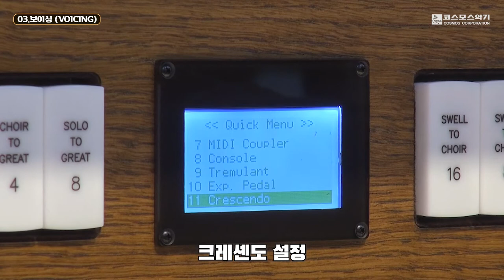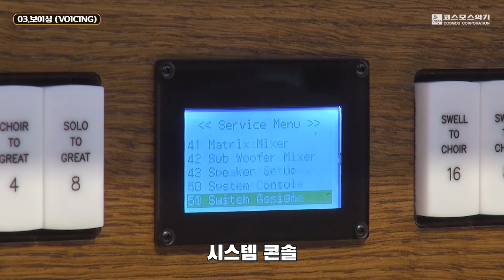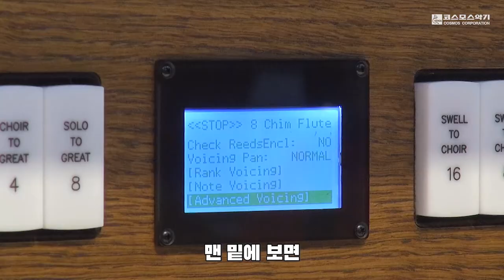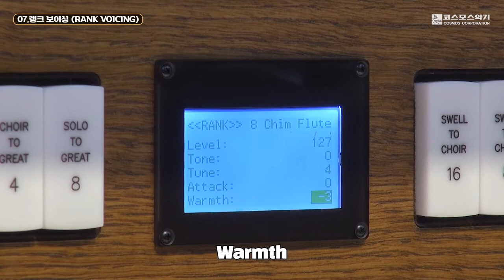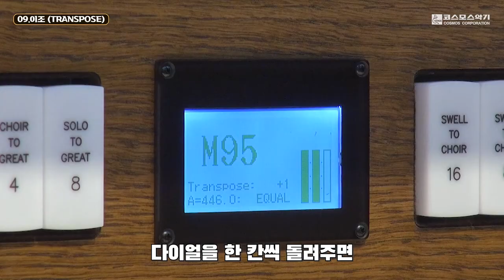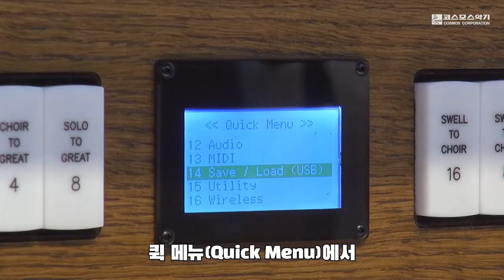로저스 오르간 소개 영상🎼 (5) 로저스 오르간 조작법 2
전 세계 연주자들의 사랑을 한 몸에 받는 로저스 오르간 (Rodgers Organ)을 소개합니다!
이번 시간에는 지난 시간에 다루지 못했던 부분들을 추가 설명하는 시간을 가져보도록 하겠습니다.

🔊연주&해설 : 김진혁 오르가니스트